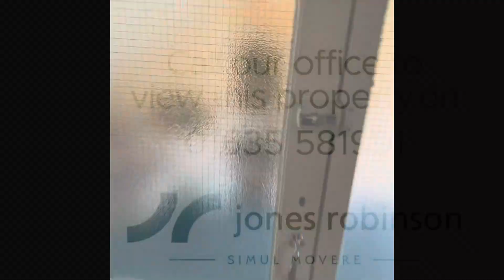33 Gorselands, Newbury, RG14 6PU - TO LET - £1,200 PCM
A GROUND FLOOR apartment, with a garage in a block, located in a desirable quiet cul-de-sac to the south of Newbury.

SITUATION
The property is situated in a sought-after cul-de-sac on the southern side of Newbury in Wash Common, which is well-served by its own parade of shops and has a doctors’ surgery nearby. The area is well-known for two superb schools at primary and secondary level. As well as being home to Newbury Racecourse, the town itself offers a comprehensive range of shopping, leisure and educational facilities. Newbury is the headquarters of Vodafone UK and offers a railway station on the direct line to London Paddington (fast train to Paddington has an approx. travel time of 41 minutes). There are also excellent road links via the A34 and M4 motorway, a convenient commute for those working in Reading,
Oxford and Southampton.

DESCRIPTION
This light and spacious ground floor apartment comprises a large entrance hall with storage cupboards, a large living room leading into the dining room, which has an external door leading onto the garden, and a modernised kitchen. There are two double bedrooms, both with fitted wardrobes, and a refitted bathroom with a separate cloakroom.

OUTSIDE
The beautiful communal gardens are very well-maintained by the management company. There is a garage within the block, as well as ample parking available.

SERVICES
Unfurnished
Available: now
EPC: D
Deposit: £1,269.23
Council Tax: C
Tenancy Term: 12 months